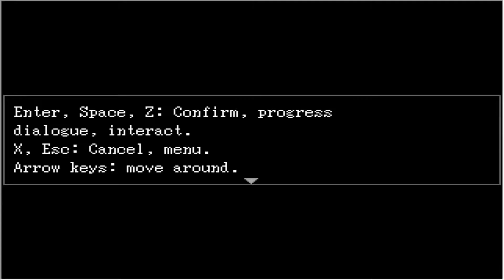Weather Report (Retro Horror Game)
Weather Report
Author : Healy

Endings : [ 5:55 ] - [ 10:37 ]
Horror Games (2D)
A brief RPG Maker game, made for the Two-Minute Horror Jam.
A young researcher burns the midnight oil, with the nightly weather
report as his only company. Two endings, some surprises.